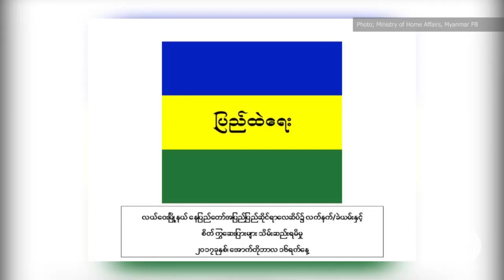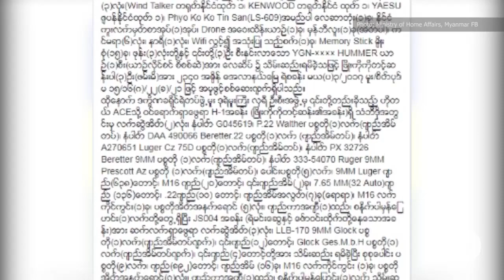Police on Phyo Ko Ko Tint San case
ေနျပည္ေတာ္ေလဆိပ္ လက္နက္မႈ
အရင္အစုိးရလက္ထက္ ဝန္ႀကီးေဟာင္း ဦးတင့္ဆန္းရဲ႕သားျဖစ္သူ ဦးၿဖိဳးကုိကုိတင့္ဆန္း အပါအဝင္ ၃ ဦးကုိ ေနျပည္ေတာ္ အျပည္ျပည္ဆုိင္ရာေလဆိပ္မွာ ေသနတ္ေတြ၊ စိတ္ႂကြေဆးျပားေတြနဲ႔အတူ ၂ဝ၁၇ ေအာက္တုိဘာလ ၁၅ ရက္ေန႔က ဖမ္းဆီးမိခဲ့ၿပီးေနာက္၊ ေအာက္တုိဘာလ ၁၆ ရက္ေန႔မနက္ပိုင္းမွာ ဦးၿဖိဳးကုိကုိတင့္ဆန္းပုိင္ ေနျပည္ေတာ္က Hotel ACE မွာ ေသနတ္ေတြ ထပ္မံေတ႔ြရွိခဲ့ပါတယ္။ သူတုိ႔သံုးဦးကို လက္နက္ဥပေဒ၊ မူးယစ္ဥပေဒေတြနဲ႔ အေရးယူသြားမယ္လို႔ ေနျပည္ေတာ္ တုိင္းရဲတပ္ဖြဲ႔မွဴး ရဲမွဴးႀကီးေဇာ္ခင္ေအာင္က ေျပာပါတယ္။ RFA သတင္းေထာက္ မသီရိမင္းဇင္က တင္ျပထားပါတယ္။

လြတ္လပ္တဲ့အာရွအသံ

ျမန္မာသတင္းနဲ႔ဗီဒီယိုေတြၾကည့္ႏုိင္ဖို႔